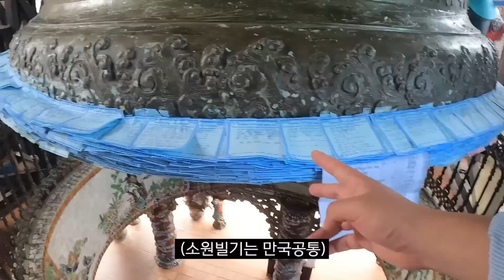숙소에서 만난 친구들과 달랏 한바퀴[베트남04]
달랏에서 만난 친구들과
달랏 한바퀴